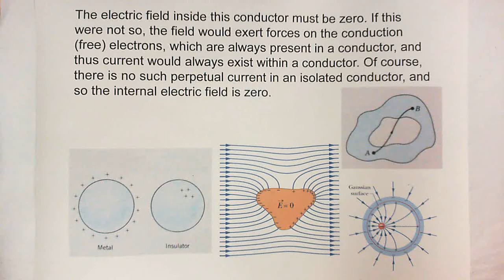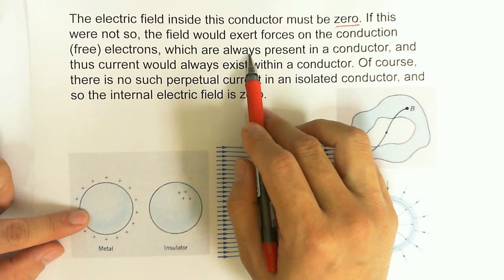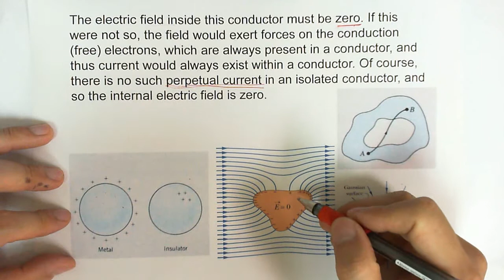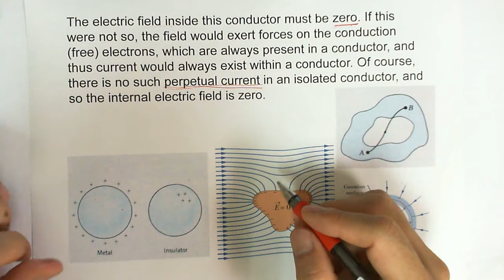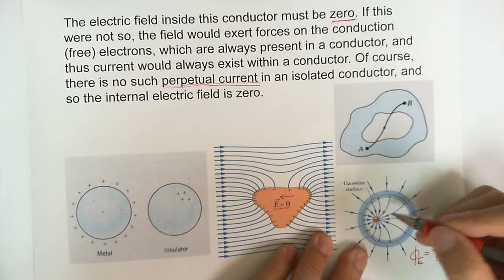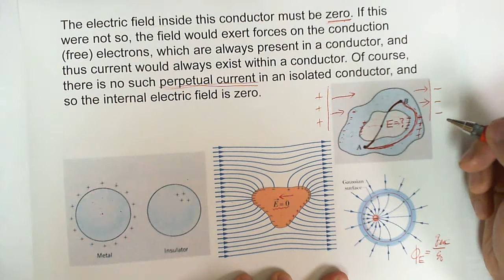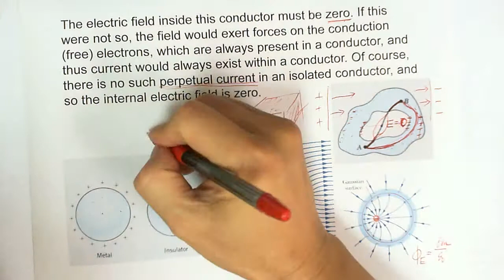24 lecture 11 conductor(導體的電場與電位)